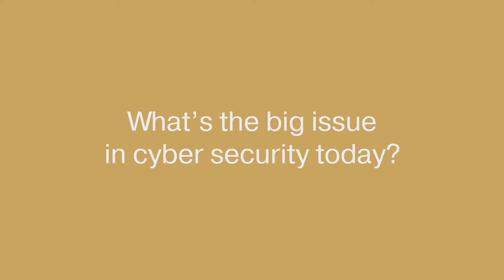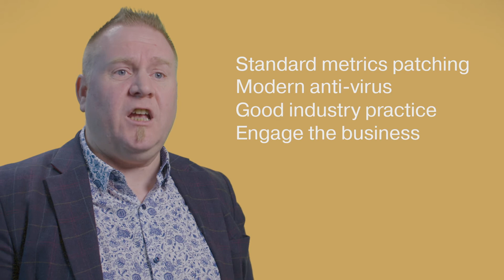Cyber Security: How To Protect Your Business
Episode 2 of Byte Sized IT has cyber security tips from our Chief Information Security Officer. He runs through current challenges, future predictions and how to protect your business.